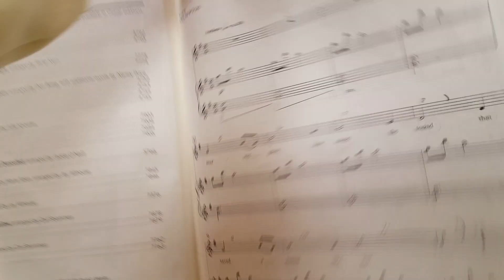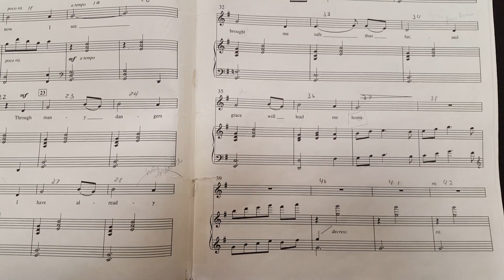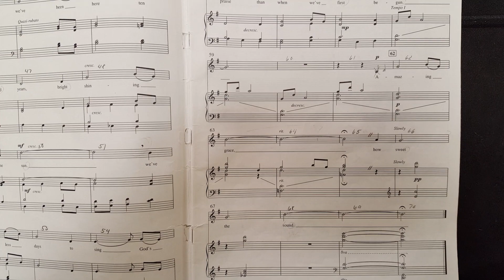Amazing Grace- Althouse with demo